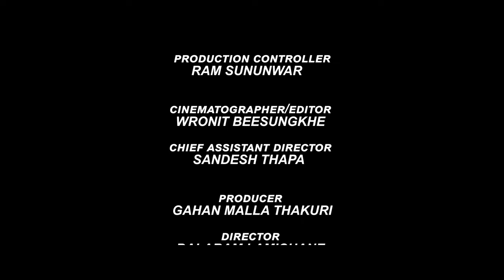Perdeshi Nepali Web Series 2023 || Episode 1|| Preeti Thapa || Amit Shahi || Sandesh Thapa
Perdeshi Nepali Web Series 2023 || Preeti Thapa || Amit Shahi || Sandesh Thapa

cast
AMIT SHAH
PREETI THAPA
UDDHAV DANGAL
SANDESH THAPA

SUMAN SADASANKAR

BIRU MOKTAN

RAM SUNUNWAR
SEMI LAMA

ELISHA LAMA
THULI LAMINI LAMA

ELINA LAMA
RONY LAMA

BUDDHE LAMA

production controller
RAM SUNUNWAR

cinematographer/editor

WRONIT BEESUNGKHE

SANDESH THAPA

producer

GAHAN MALLA  THAKURI

director

BALARAM LAMICHANE

special thanks

MOHAN ABHILASHI
MANOJ BARAILI
SUMAN THAPA